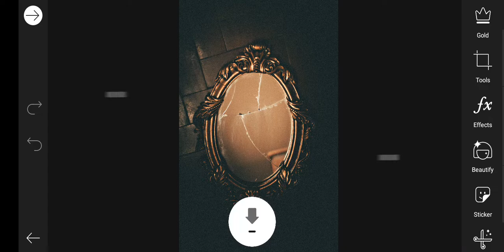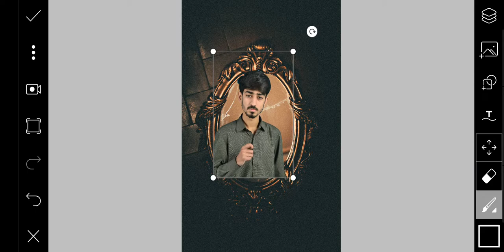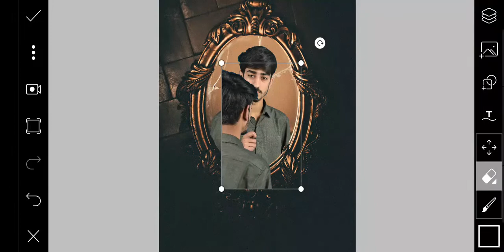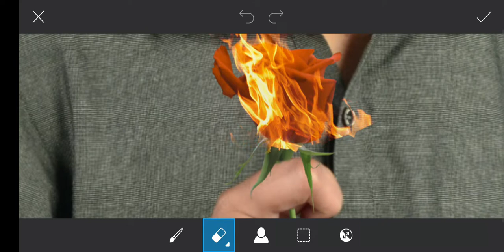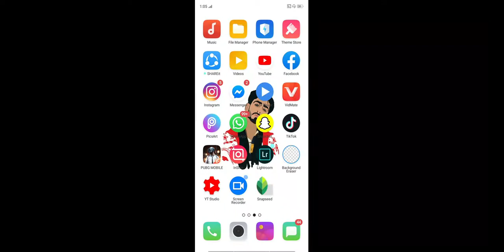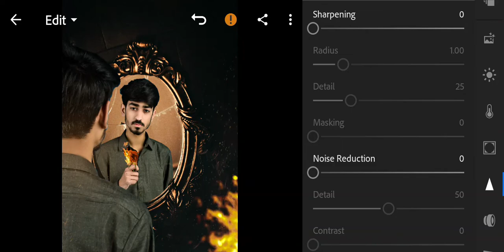mirror concept photo editing very easy on your mobile in hindi/urdu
Editing in Android mobile
by fine studio
pics art editing
photo editing
lightroom editing
picsart
camera setting
lightroom
instagram editing
best editing
editing in hindi
editing in urdu